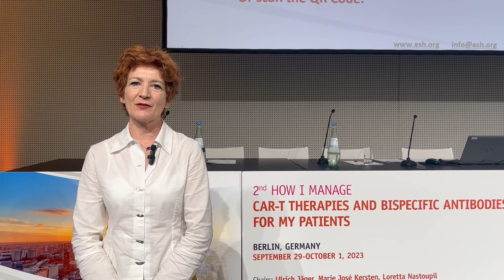How to choose and prepare patients for CAR T-cell therapy?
During the European Society of Hematology (ESH) 2nd How I manage: CAR T therapies and bispecific antibodies for my patients 2023 Congress, the Lymphoma Hub spoke to Catherine Thieblemont, Hôpital Saint-Louis, Paris, FR. We asked, How to choose and prepare patients for chimeric antigen receptor (CAR) T-cell therapy?
Firstly, Thieblemont discusses the importance of assessing a patient’s disease characteristics and the dynamic nature of the tumor when selecting patients for CAR T-cell therapy. Then, she mentions T-cell fitness as a factor impacting CAR T-cell use in treatment and highlights this as a key discussion point at congress.
for more information on this topic.